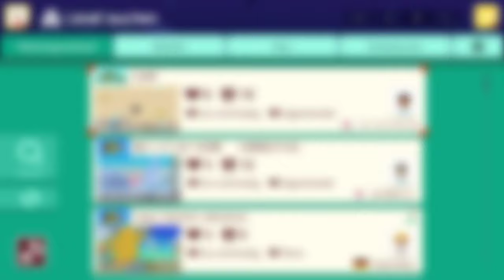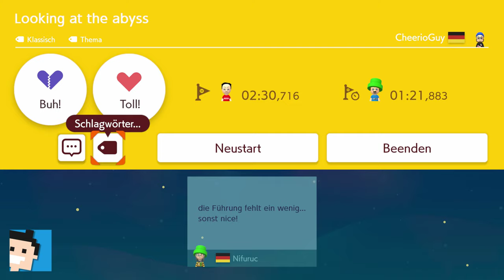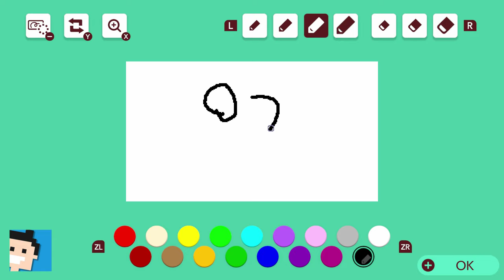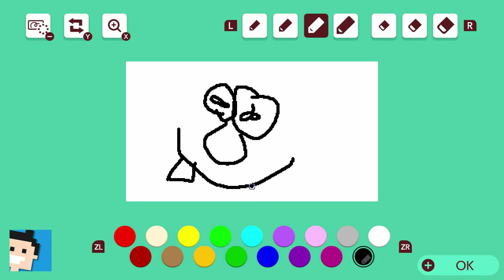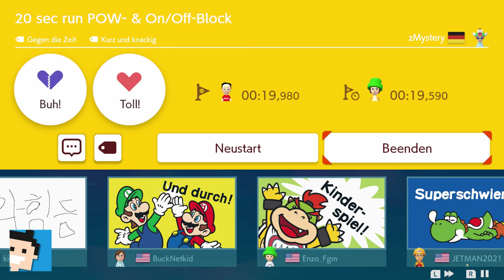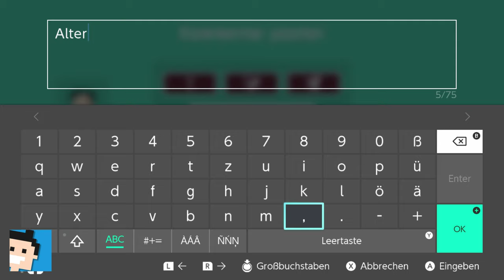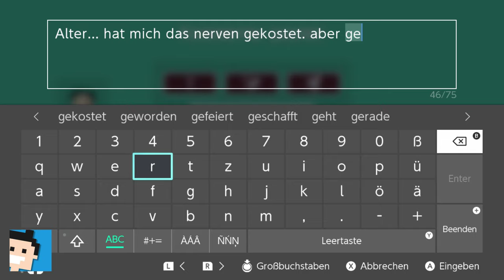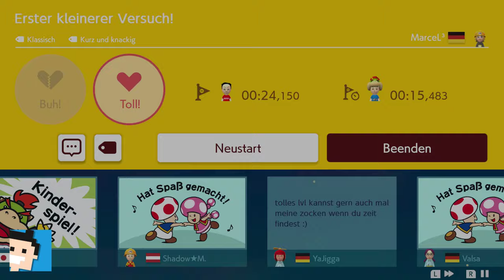✪ Let's play Super Mario Maker 2 deutsch #2 User Level German Edition ✪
Moin moin...

Sooo. hier der zweite Part rund um User Levels. Ein Level hat mich echt nerven gekostet.

Hier mal kurz aufgelistet ein paar der Levels:

Vom User Joerg Loick diese beiden hier:
R79-XXQ-THG
T26-XQV-FKG

Super Hammer Adventure von Onkel Bens
Q8Q-SFG-70H

Trickshot Tower von JulianSMM
QK4-YC4-SMG

20 Sec run POW & ON/OFF BLOCK von zMystery (echt gut, aber hammer schwer)
CQC-2WX-DDG

Beste Grüße
Der Schansen

*👉 Direkt hier als Standard Edition

MEIN EQUIPMENT

let's play, super mario maker 2, user level, deutsch, bauen, editor, supermariomaker2, mariomaker, nintendo, nintendoswitch, Walkthrough, blind, letsplay, gameplay, gaming, nintendo switch, walkthrough,